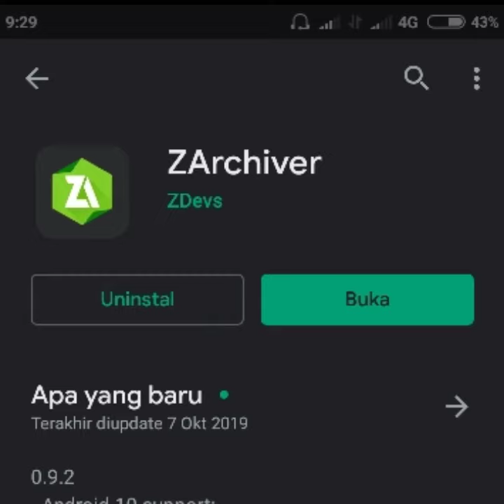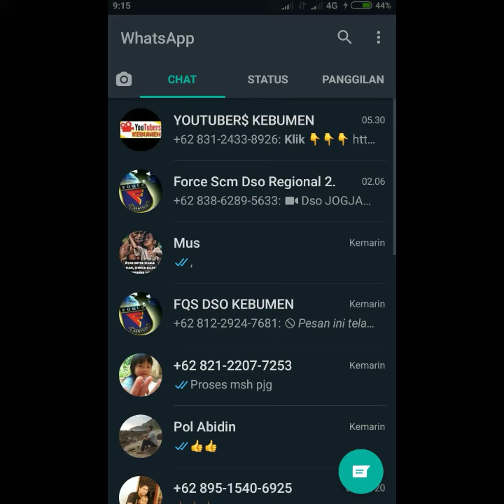Cara Jadikan Stiker WhatsApp Untuk Status WhatsApp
Berikut video cara Jadikan sticker WhatsApp untuk WhatsApp dengan menggunakan aplikasi Zarchiver. Silahkan simak videonya sampai akhir.